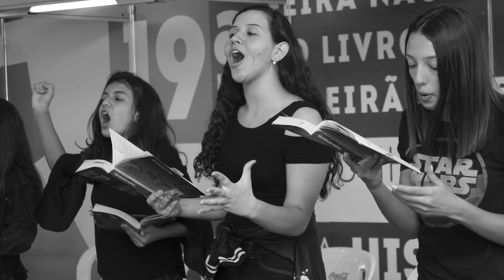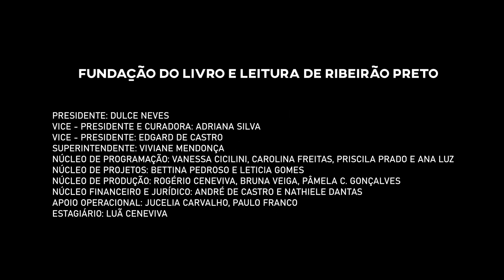Conexões Literárias | A FIL e as Feiras Literárias em 2020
O programa Conexões Literárias é feito para você, que quer ficar por dentro das notícias, entrevistas e curiosidades do universo literário.

Feiras citadas no vídeo:
FLUP -  Feira Literária das Periferias

Créditos:
Apresentadora: Ana Luz Mira
Roteiro: Priscila Altran
Produção: Bruna Veiga, Priscila Altran
Direção: Bruna Veiga
Edição: Luã Ceneviva

Agradecimento especial:
Toninho Torres (Torres Comunicação)

Fundação do Livro e Leitura de Ribeirão Preto
Presidente: Dulce Neves
Vice - presidente e curadora: Adriana Silva
Vice - presidente: Edgard de Castro
Superintendente: Viviane Mendonça
Núcleo de programação: Vanessa Cicilini, Carolina Freitas, Priscila Prado e Ana Luz
Núcleo de projetos: Bettina Pedroso e Leticia Gomes
Núcleo de produção: Rogério Ceneviva, Bruna Veiga, Pâmela C. Gonçalves
Núcleo financeiro e jurídico: André de Castro e Nathiele Dantas
Apoio operacional: Jucelia Carvalho, Paulo Franco
Estagiário: Luã Ceneviva